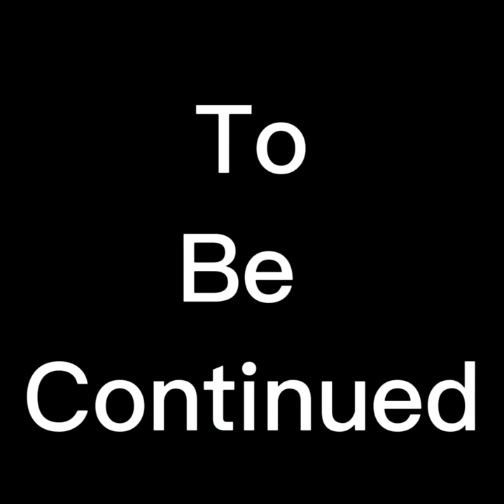Doors but in gorilla tag (WATCH TRAILER)